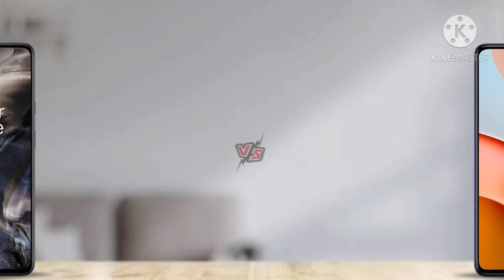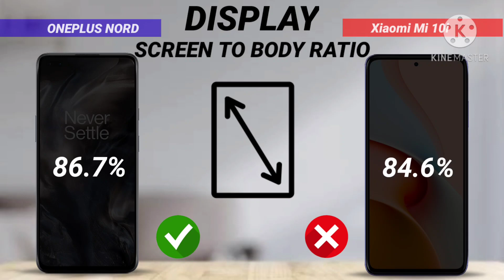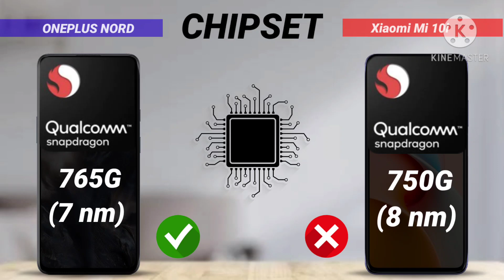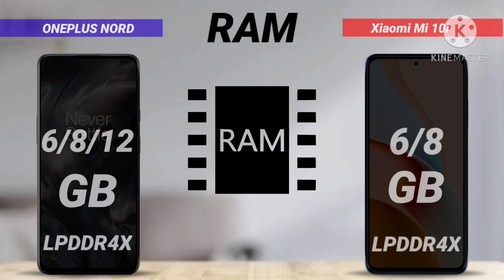MI 10i vs OnePlus Nord Full Comparison | Which One Is Best | Under 25k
TAGS -